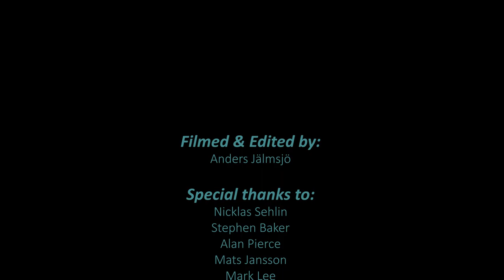Plans for 2022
This video includes my plans for an extended motorcycle trip in the coming summer, 2022. It also explains the period of no uploads the first month of the same year.

Join The Around On A Bike Community here:
Would you like to get early access to my videos?
Would you like to get your name in the credits?
Would you like some of Around On A Bike stickers?

Filmed & Edited by:
Anders Jälmsjö

Special thanks to:
Nicklas Sehlin
Stephen Baker
Alan Pierce
Mats Jansson
Mark Lee
Henrik Wulf
Matt Benjafield
Christer Borking
Nicholas Laskaris
Johnny Håkansson
Geoff Donkin
David Tolf
R Lind
Hannah Malone